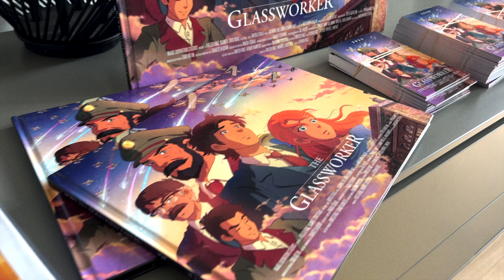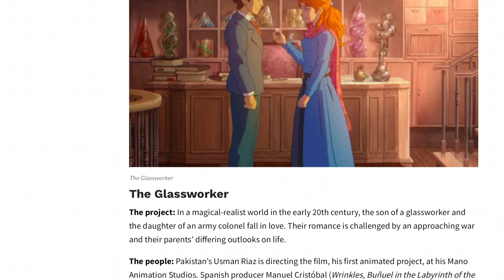The Glassworker at Annecy 2022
In May 2022, France's Annecy International Animation Film Festival, the leading global get-together for all things animation has unveiled the lineup for this year's ‘Work in Progress’ category

Mano Animation Studios ‘The Glassworker’ joins the exclusive roster for the Work in Progress at Annecy 2022, a barometer for future standout awards and box office success.

‘Annecy Work in Progress’ is a 75 minute detailed showcase to industry professionals on Mano Animation Studios and ‘The Glassworker’.

‘The Glassworker’ is a hand-drawn animated feature film directed by Usman Riaz and created by Mano Animation Studios.

It is the first hand-drawn animated feature from Pakistan and will release in 2023.

‘The Glassworker’ is an original story about young Vincent and his father Tomas, who run the finest glass workshop in the country and find their lives upended by an impending war in which they want no part. The arrival in their town of an army colonel and his young, talented violinist daughter, Alliz, shakes their reality and tests the relationship between father and son.

Based in Karachi, Pakistan, Mano employs a select group of talented artists. The team has built a collaboration network that extends to Malaysia, the Philippines, Japan, Peru, Argentina, the United States, and the United Kingdom.

'Friendship'; Written by Usman Riaz and Carmine Diflorio.
Performed by Carmine Diflorio.